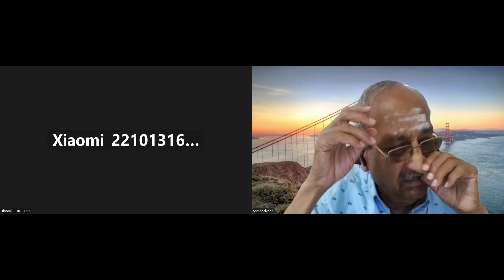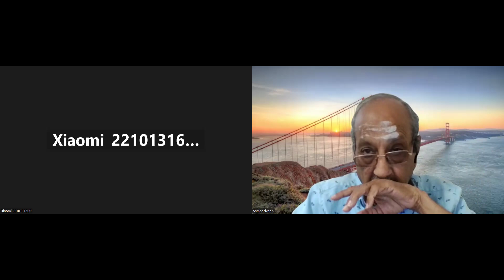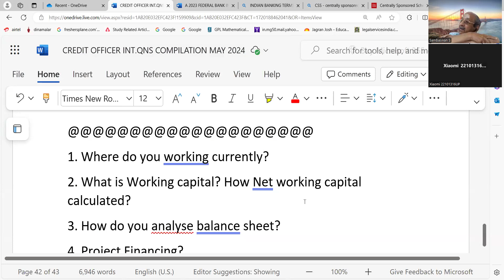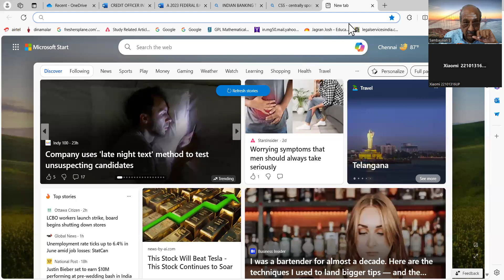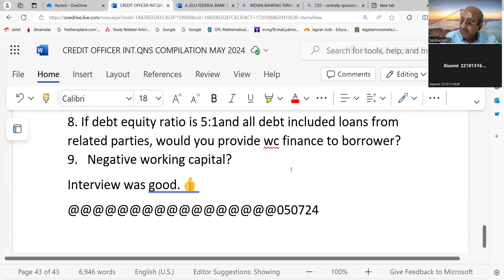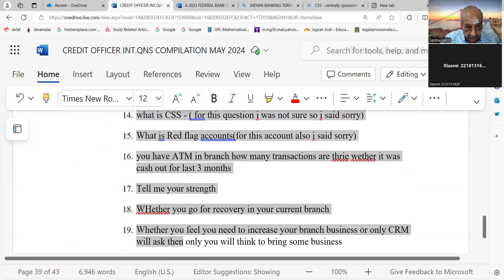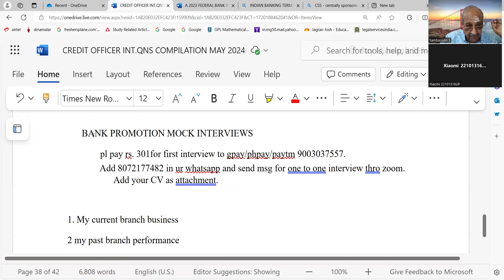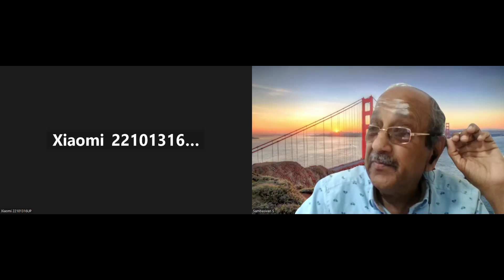U B I MGR CREDIT MOCK 050724 --PL GPAY RS. 602 TO 9003037557 WAPP FILL GOOGLE FORM